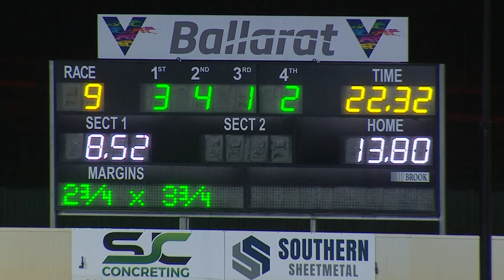BAL MON 20 JUN 22 R9